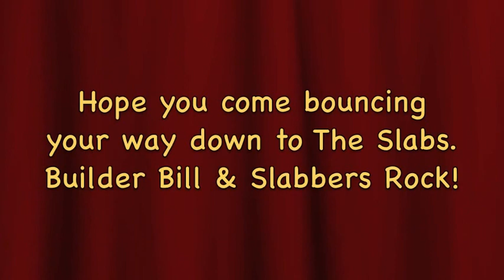Boobie Girls @ Slab City Talent Show 2011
Dug out this titillating tidbit tucked away in the back of the vault of Slab City Classics. Check out the 'Boobie Girls' performing 'Bounce Your Boobies' at the Talent Show @ The Range on 1/29/2011. This was the first time I ever saw a show, and my first filming, at The Range! I lucked out big time because I had no idea this was going on. I now have 15 X 2 hour DVD's of shows compiled, spannig almost 3 years now of, what I call, 'Slabulous Musical Odyssey' video. All shot on a SD Panasonic GS2. I now use a GS31 & a GS150 because the GS2 finally broke down after 7 years of faithful service. Yes I'm still using Mini DV's... can you believe it?! I posted this for my new facebook friend 'Cookie.' She's second from the left up on stage and the new reigning Queen of Slab City 2013, with her King, Earl. Check out they're crowning on my other video, 'King & Queen of Slab City 2013.'  As I've said before about the fantasic shows at The Range, Builder Bill has put on 20+ something annual Talent Shows now. If you guys have never been down to 'The Slabs' you don't know what your missing! The season is about to start up again. Builder Bill puts on 'Music Under The Stars' every Saturday during the season, conditions permitting. Not to mention all the special events. Check out the Slab City website. So see you in The Slabs @ The Range!